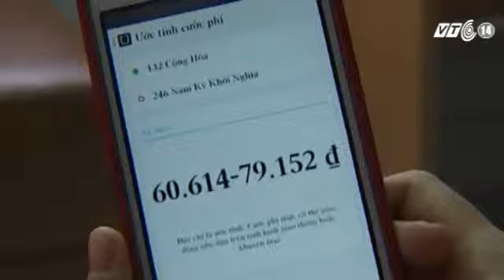Quốc Hội Yêu Cầu Nghiên Cứu Các Vấn Đề Của Taxi Uber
(Nguồn: VTC14) Quốc Hội yêu cầu NGHIÊN CỨU các vấn đề của TAXI Uber